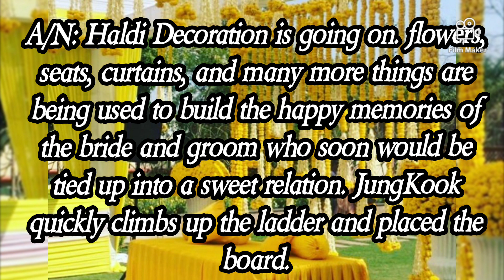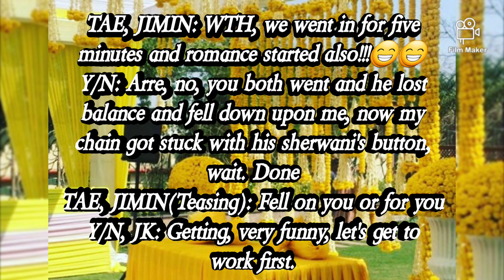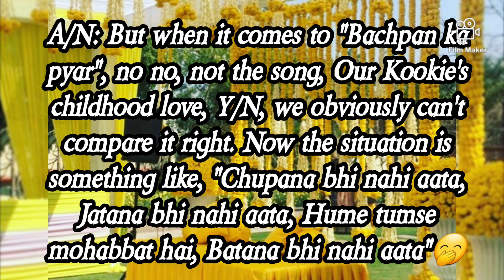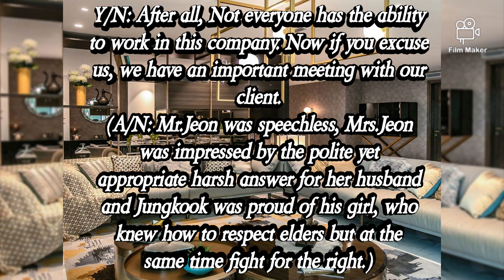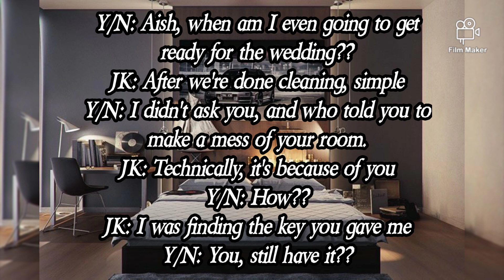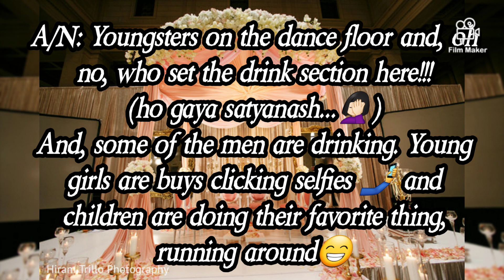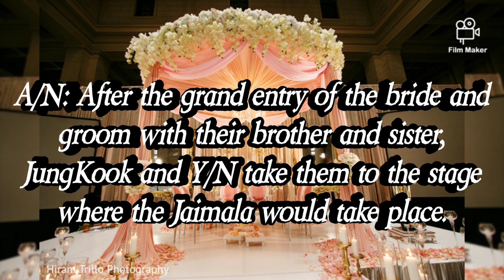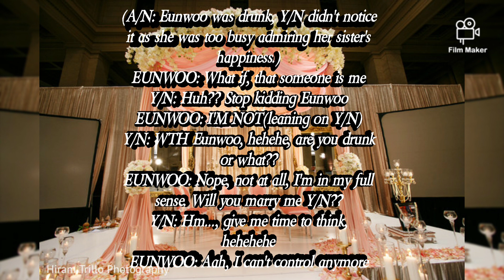{Jungkook ff} My sister's pervert brother-in-law (Indian Version) Ep-7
So so so so so sorry for the delay but I had no choice. But from.now no more delays as my sister's wedding is done. The credit for the video and audio is surely of the owners and the content credit is mine. I purple you army... 💜